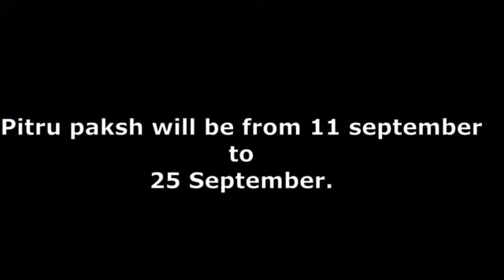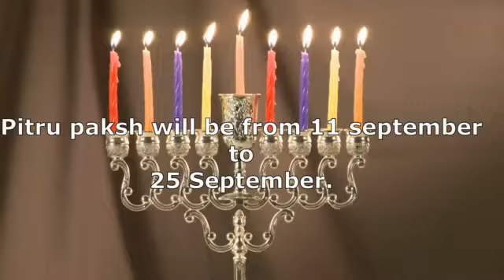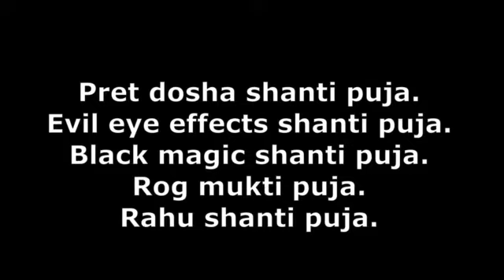Shraadh paksh date and astrology tips to attract success in life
when pitru paksha will start in 2022, Mahalaya- Day of Ancestors, date of mahalaya in 2022.

Pitra paksh is the time of ancestors, It is the time when we can perform rituals to over cone from the different type of doshas in our kundli or horoscope, pitrapaksha or mahalaya is the time when you can do something for your ancestors betterment, this is the time when one can get the blessings of pitra or ancestors easily.

In the year 2022 Pitru paksh will be from 11 september to 25 September.

16 days of PITRU PAKSH are very special because in these days we perform special prayers, rituals for the upliftment of ancestors and to attract their blessings to make our life successful. It is said that in these days our ancestors come in our home to get something which is offered by us. So if any one want to gift something to the ancestors pitra paksha is the right time to do so. Every saints and yogis also wait for this time.